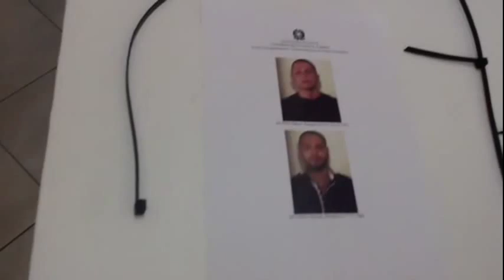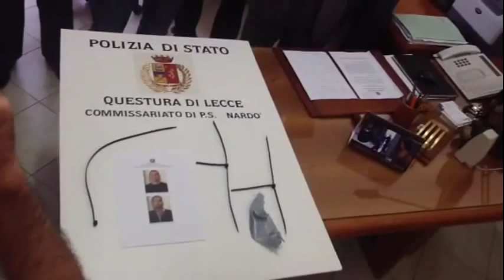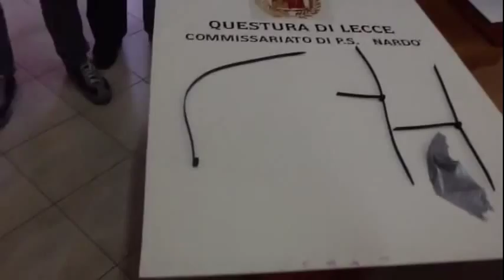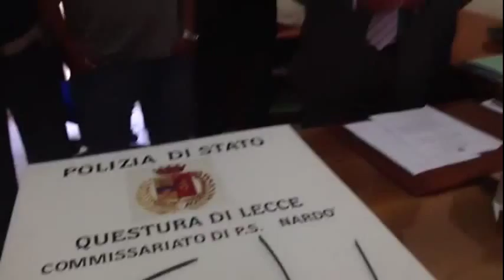Presi i rapinatori del Re dell'Oro di Nardò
Presi i rapinatori del Re dell'Oro di Nardò del tre agosto 2012. Ecco tutto lo svolgimento dell'indagine.